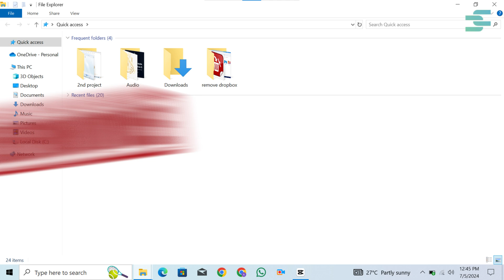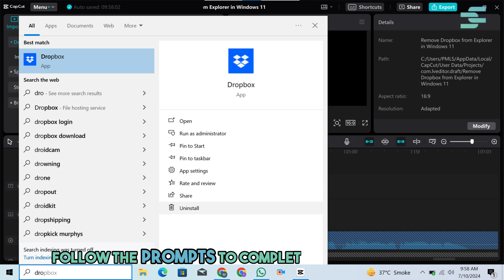Remove Dropbox from Explorer in Windows 11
When you install the Dropbox client in Windows 11, its icon gets automatically added in the Navigation Pane of the File Explorer. The Dropbox icon provides you easy access to your Dropbox folder. It also allows you to quickly drag and drop files to your Dropbox cloud storage. However, if you don’t need this icon in the Explorer, you can remove it.